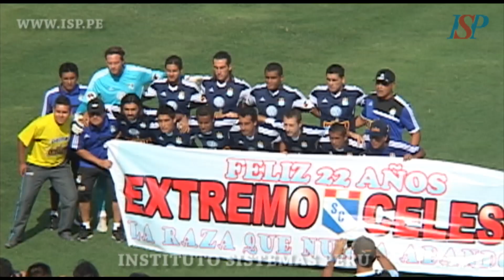Sportig Cristal vs Inti Gas (5-0) Torneo Descentralizado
Instituto Sistemas Perú,
Taller de Periodismo Deportivo,
Inicio 20 de Mayo - Informes 423-0905